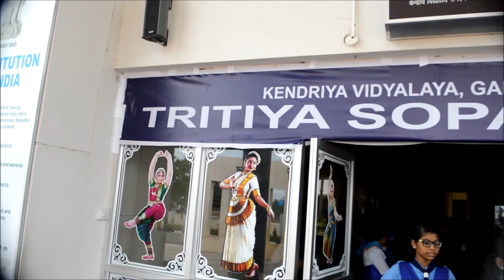TRITIYA SOPAN TESTING CAMP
THE BHARAT SCOUT & GUIDE S, KVS STATE ORGANIZED TRITIYA SOPAN TESTING CAMP FROM 27/7/17 TO 29/07/2017  AT KENDRIYA VIDYALAYA GANDHIGRAM DINDIGUL.